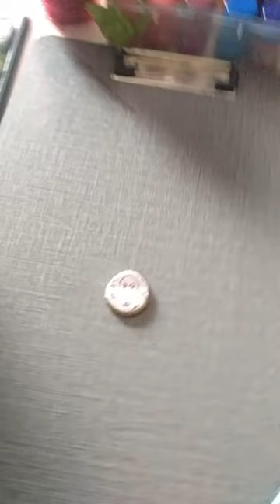drawing idea/paint on bottle cap 🖌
painting idea